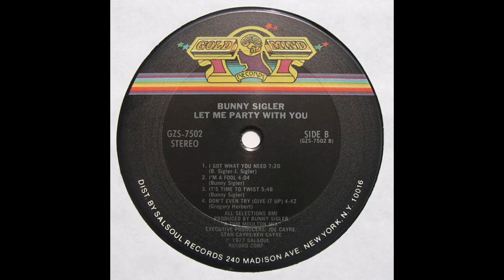BUNNY SIGLER- it´s time to twist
from 1977.
Sigler was born in Philadelphia, and was nicknamed "Bunny" by his family as a young child. He sang in churches, and joined several local doo-wop groups, including the Opals, in which he sang with his brother James Sigler, Ritchie Rome and Jack Faith.[2] By the late 1950s he had started performing in local venues as a singer and pianist, and he first recorded for the V-Tone Records label in 1959. Leon Huff then recommended him to record producers John Medora and Dave White at Cameo-Parkway Records. His second single for the Parkway label, a medley of two Shirley and Lee hits, "Let the Good Times Roll & Feel So Good", rose on both the national pop and R&B charts, reaching #20 R&B and #22 pop in 1967. The follow-up, another medley, this time of two doo-wop songs, "Lovey Dovey"/"You're So Fine", also reached the R&B chart in the same year.[1][2]
After Cameo-Parkway folded, around 1970 Sigler began working as a songwriter with Kenny Gamble and Leon Huff at Philadelphia International Records. He also wrote songs solo and with Gamble, and his compositions were recorded by many of the Philadelphia International artistes. He discovered a group, Instant Funk, and began again recording as a singer. He had his first chart success for six years in 1973 with a remake of the Bobby Lewis hit "Tossin' and Turnin'" (#38 R&B, #97 pop), and had several further minor R&B chart hits on Philadelphia International in the mid-1970s, including his version of "Love Train", and "Keep Smilin'". He also released several albums in the mid-1970s, on which he was backed by the MFSB musicians as well as Instant Funk.
Sigler continued to work as a songwriter and producer for artistes including the Whispers, Ecstasy, Passion & Pain, Carl Carlton, Jackie Moore, Harold Melvin & the Blue Notes, The Roots, Billy Paul, Lou Rawls, Patti LaBelle, Stephanie Mills and Curtis Mayfield. He also appeared on "Soul Train" where he sang his song, "That's How Long I'll Be Loving You", and released a duo album with Barbara Mason. In 1977, he moved to the Gold Mind label, set up by MFSB musician Norman Harris and distributed by Salsoul Records. There, he had his biggest R&B hit, reaching #8 in early 1978 with "Let Me Party With You (Party, Party, Party)". He also continued to work with Instant Funk on their breakthrough hit "I Got My Mind Made Up (You Can Get It Girl)", and with other acts on Salsoul. In 1978, his recording with Loleatta Holloway, "Only You", reached #11 on the national R&B chart and #87 on the pop chart.

From the 1980s, Sigler continued to write and produce for musicians including Patti LaBelle, and Shirley Jones of the Jones Girls.[1] He sang the 23rd Psalm at the ceremony awarding the Congressional Gold Medal to the Tuskegee Airmen on March 29, 2007, at the United States Capitol.[3] He also co-wrote "The Ruler's Back", the opening song on the album The Blueprint by Jay-Z.

Sigler died of a heart attack on October 6, 2017, at the age of 76